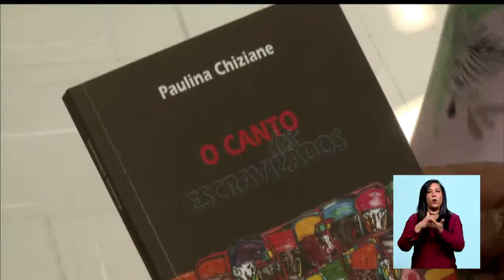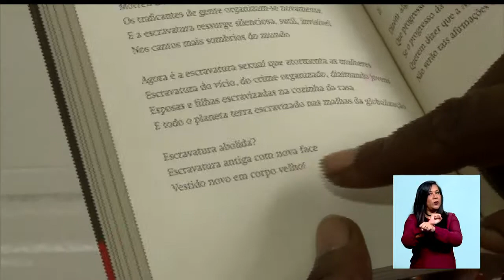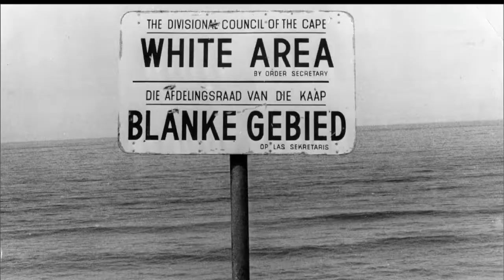14 de maio - o dia seguinte (quarta reportagem)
Somos livres ou escravos? A escravidão mental nos atinge em cheio. "Aquele que oprime também oprime a si mesmo". A frase é da moçambicana Paulina Chiziane, uma das mais respeitadas escritoras africanas da atualidade. É que você vê hoje, na quarta reportagem da série especial "14 de maio - o dia seguinte".